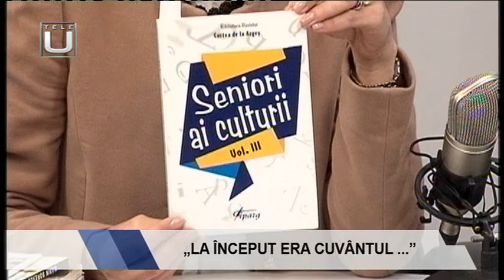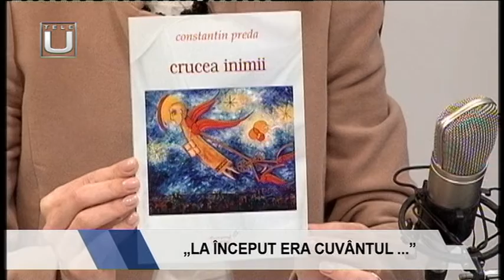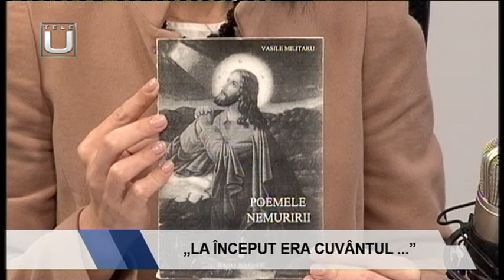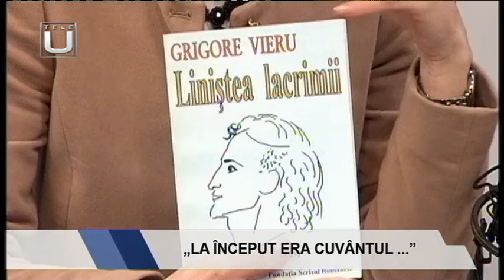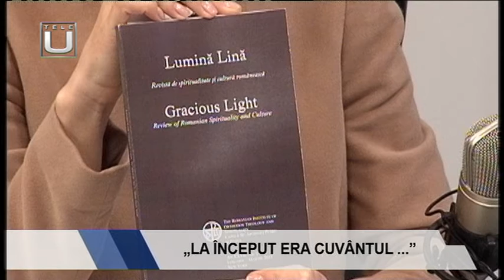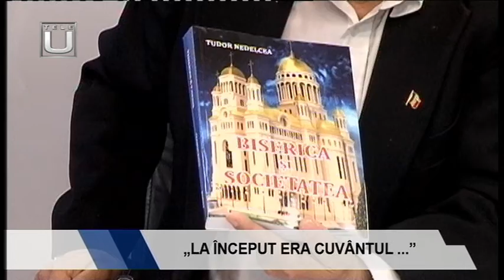„LA ÎNCEPUT ERA CUVÂNTUL...”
Invitat: Tudor NEDELCEA – critic și istoric literar